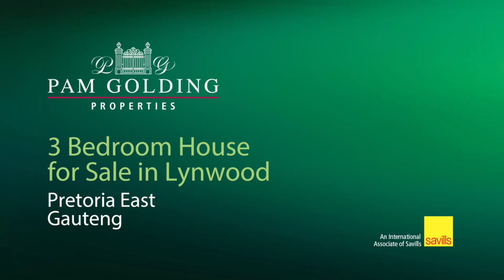3 bedroom apartment for sale in Lynnwood Manor | Pam Golding Properties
Perfect lock-up and go!
This great apartment is perfectly located within walking distance of Glenfair Mall which hosts the Intercare medical suites and Lynnbridge. Easy access to N1, main roads, the University of Pretoria, primary and secondary schools, Gauteng bus stations, Varsity College, shopping malls, business parks, and restaurants. The complex has a communal pool area.
This low-maintenance unit has 3 bedrooms, the main (en-suite) and the 2nd bedrooms are very spacious, with 2 bathrooms, and an expansive family/TV room with a private balcony. The levies and Rates and Taxes are no mistake, it is especially low. Pets allowed!! The complex has a beautiful communal swimming pool.